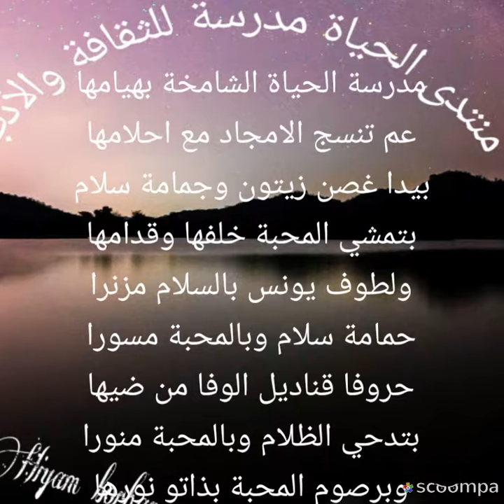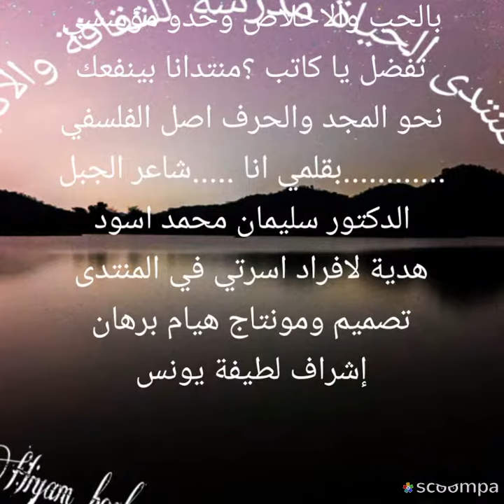مدرسة الحياة الشامخة بهيامها بقلم الدكتور سليمان اسود